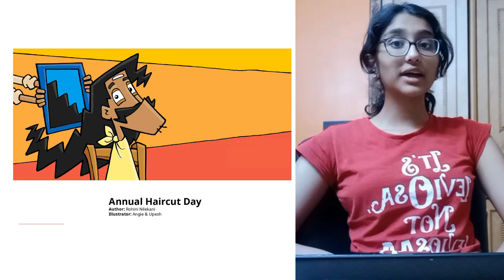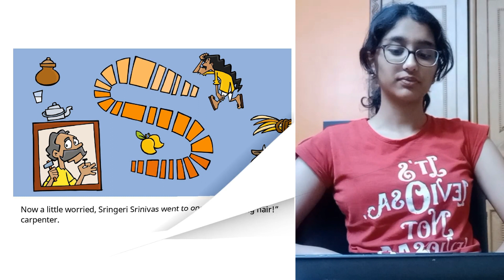A Story A Day | Annual Haircut Day | Palak Mehta